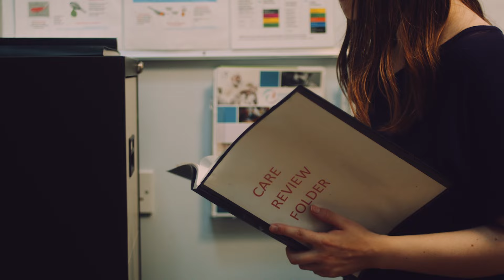What could an apprentice do for you? Armscare case study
Taking on an apprentice could transform your business. And with help from Apprenticeships Norfolk, you'll be able to navigate the paperwork, find a training provider, choose the best apprenticeship job description, and find the right person to join you.